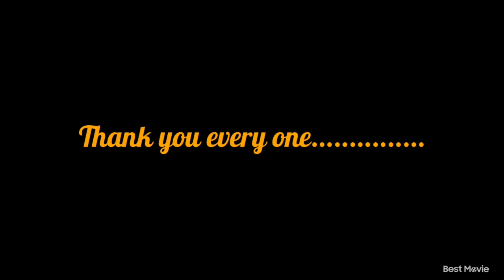Enjoy the scenery in the heart of Doha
Lets have fun and enjoy the beauty in the city of doha qatar